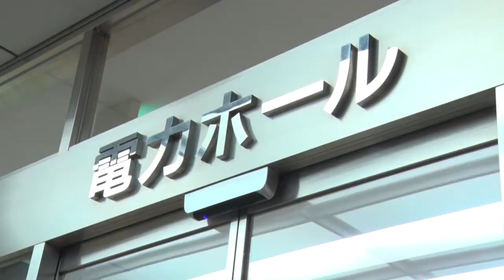木嶋真優 ヴァイオリン・リサイタル ピアノ：津田裕也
■開催日：2021年1月22日(金)19:00～
■場　所：電力ホール
■Title：Mayu Kishima Violin Recital
piano： Yuya Tsuda
■Date：January.22nd(Fri).2021 at Denryoku Hall(MIYAGI)